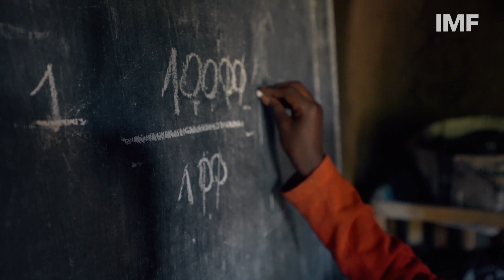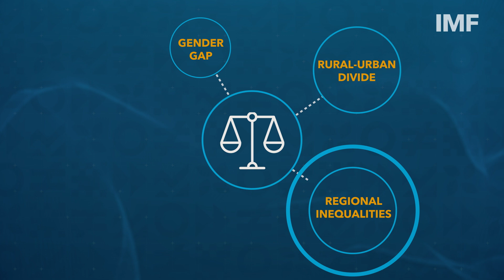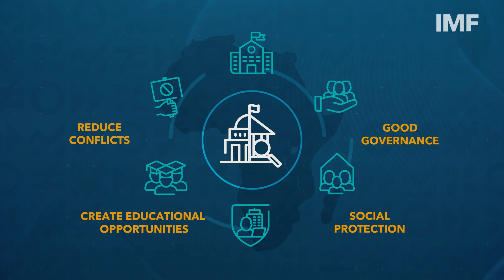Intergenerational Social Mobility in Africa: What Do We Know? | Analytical Corner, Spring 2022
We uncover the substantial geographical variations in the degree of upward/downward educational and occupational mobility across and within African countries, and the gender and rural/urban divide. Additionally, we explore the determinants of educational and occupational social mobility in the African region.

We find that social mobility on the continent could be partly explained by observable individual characteristics (gender, marital status, age, etc.). Lastly, we show that the quality of institutions, the level of public spending on education, social protection coverage, and countries' fragility are strong predictors of social mobility in Africa.